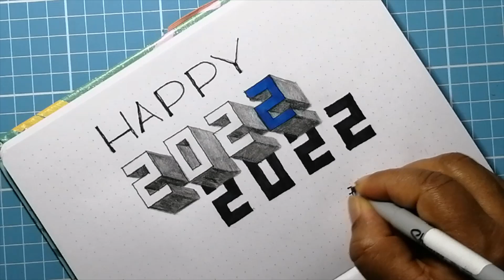Happy New Year 3D Drawing | 3D Drawing 2022 |Easy 3D Numbers |how to draw 3D 2022 numbers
How to draw a 3D art of 2022 Happy new year